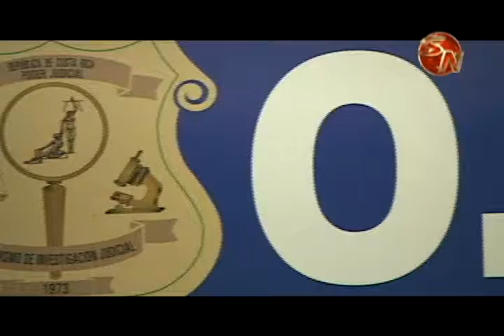Mes de setiembre terminó con leve aumento en robos de casas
Siempre que hay desfiles o alguna actividad masiva en el centro de San Isidro de El General las estadísticas en cuanto a robos en casas y sustracciones de celulares aumentan y este año no fue la excepción, la cuenta tuvo un aumento entre cuatro y cinco casos más con respecto al año anterior según el Organismo de Investigación Judicial.